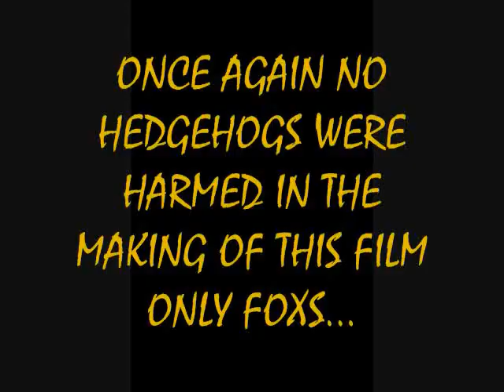Sonic The Hedgehog 2 Frustration!!! 2 Conclusion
One of the many gameplays i did that had terrible quality but still is funny.

Description from 2007:
(The last video was made cuz i was really playing the game and i havent played sonic 2 in years,so i thought i would play it and i also thought it would be funny to make a funny movie bout it and so you thought i died in the last movie,i really had a continue and went on and made it to wing fortress zone i died twice at the beginning and got 3 lives threw out the zone and kept all my rings! But at the boss i died and i couldnt take it anymore,so i threw the controller at the sega genesis and froze the game,so it was game over.So i thought tonight i would do it again but in a dif zone the oil ocean but theres a twist in this you goin see a full metropolis zone all 3 acts, and to stop sonic are crabs,suicide starss, and knife throwing bugs the obstacles of lava,spikes,lug nuts,spears that pierce your ass and tryin to get up a fuckin wall!!but wait til the end. )

WARNING:ALOT MORE BAD WORDS